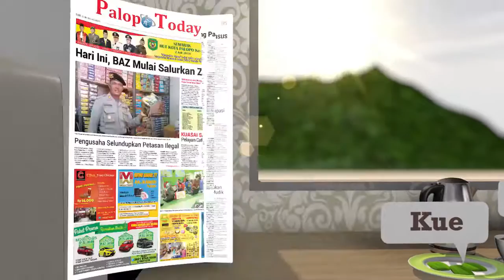IKLAN TVC SERUYA